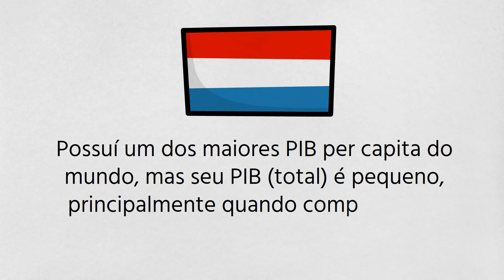O que é PIB PER CAPITA | Conceito | Cálculo | Economia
Na animação a seguir entenda o que é PIB per capita e como ele é calculado. Prepare-se para aprender o conceito e a fórmula de cálculo do PIB per capita em menos de 3 minutos!

Livro Utilizado:

Introdução À Economia — N.G. Mankiw

Quer ajudar o nosso projeto a continuar de pé? Considere se tornar um Econotimer — membro do canal

MANKIW, N. Gregory. Introdução à economia. Allan Vidigal Hastings, Elisete Paes e Lima, Ez2 Translate. 6. ed. São Paulo: Cengage Learning, 2013